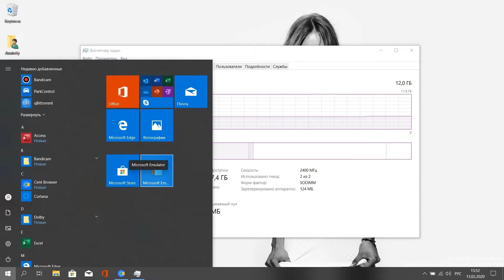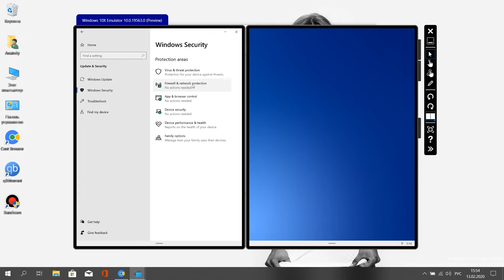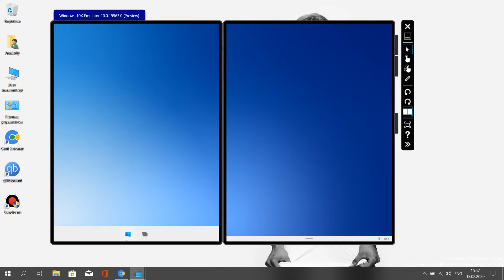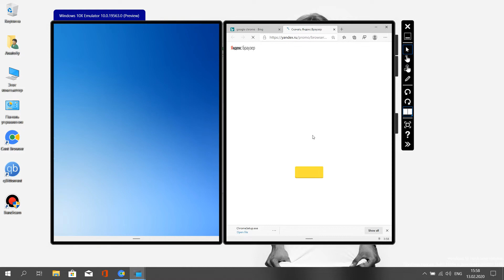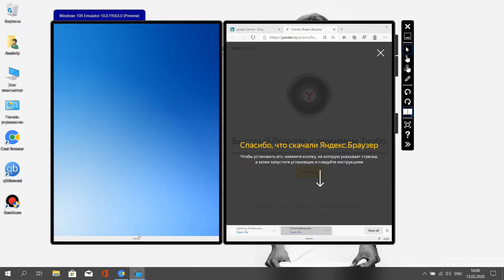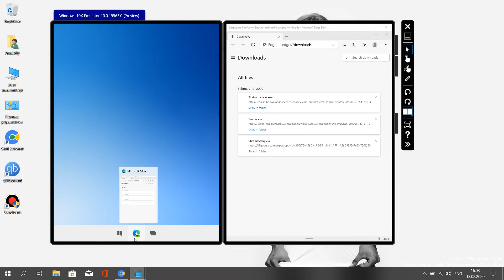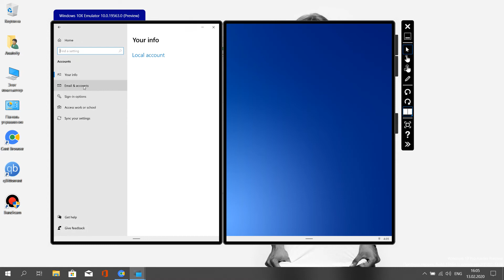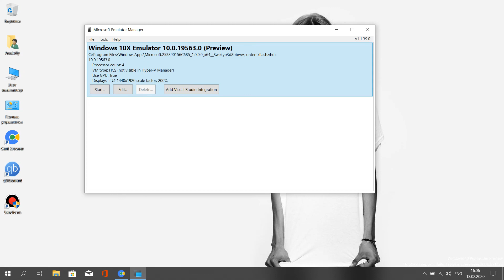Тестируем эмулятор с Windows 10X | Hands on with the Windows 10X emulator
На днях вышла операционная система Windows 10X для эмулятора Microsoft Emulator. Что ж. ПРОТЕСТИРУЕМ!